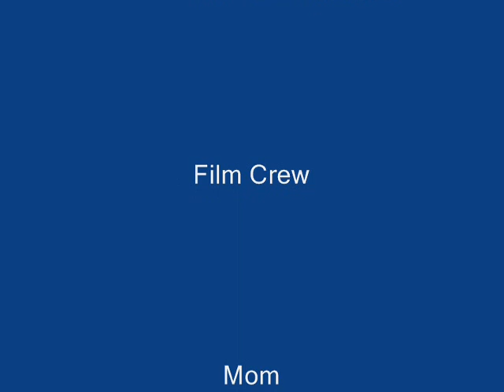Josh's Sr Red Belt Testing - April 2013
Manassas Martial Arts